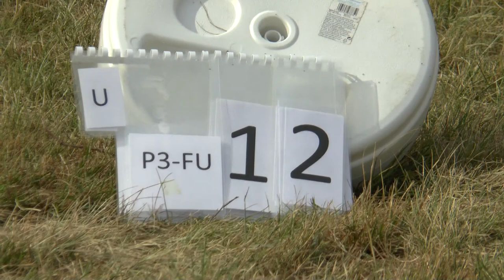WGAC2021 P3 FreeUnknown 12 Jozsa David Pal